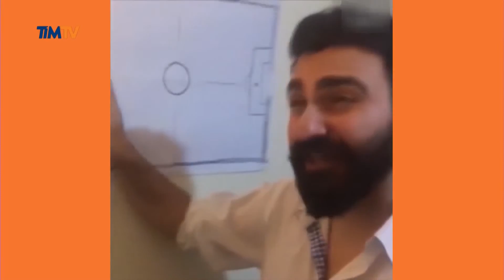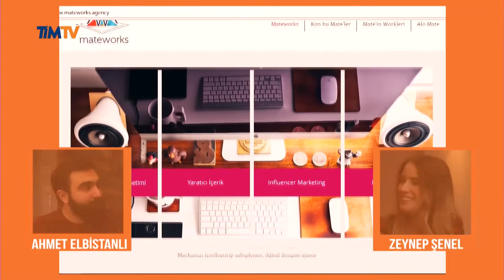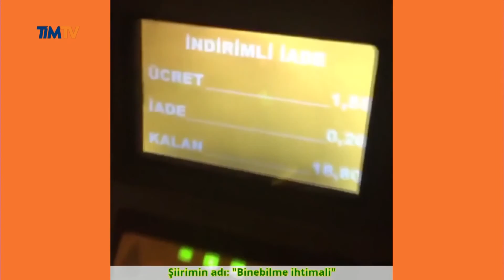Fenomen - Ahmet Elbistanlı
İnternet dünyasındaki fırsatlar, pazarlama yöntemleri nelerdir?Fenomenler geniş kitlelere nasıl ulaşıyorlar ve bundan nasıl faydalanıyorlar? Neden tercih ediliyorlar, nasıl içerik sağlıyorlar? Tüm bu soruları Instagram fenomeni Ahmet Elbistanlı cevaplıyor.